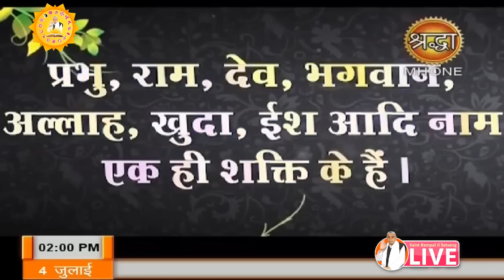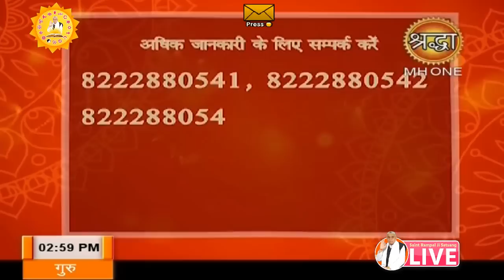Shraddha 04-07-2019 || Episode 795 ||Sant Rampal Ji Maharaj